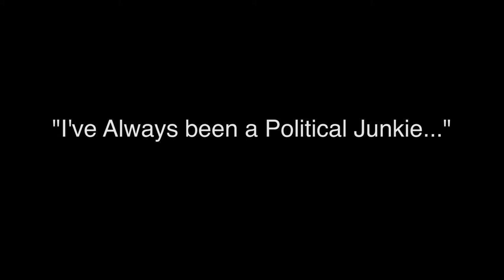Jeff Mapes: Oregon State Capitol Foundation Oral History Project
Covering Oregon politics in print and over the airwaves for more than 30 years proved to be the perfect beat for a self-declared “political junkie.” Coming to work at The Oregonian in 1980, Jeff Mapes covered Oregon’s state politics and its congressional delegation during a period of transition in the state. Oregon moved from being primarily a natural resource based economy to one rooted in high tech and tourism; those changes altered the political landscape as well. In this wide-ranging interview Mapes offers his observations on changes to Oregon’s political parties, the rural/urban divide, and the evolution of a state from being “pretty isolated from the rest of the country” to a “national beacon of cool.” Mapes’ reporting on Oregon’s state government has spanned
from the times when physically being in the Capitol Building and in Salem was essential to do his job, to the current mode when legislative bills and committee hearings are all accessible online. Mapes considers 1990 a “fulcrum year” in Oregon politics naming the passage of Measure 5, the listing of the Northern Spotted Owl in the Endangered Species list, and the ascendance of the hyper conservative Oregon Citizens Alliance as key elements in that transformation. Whether as an Oregonian reporter or senior political reporter for OPB, Mapes has sought the balance between having good relationships with elected officials, staff, and lobbyists he reports about, and maintaining his journalistic objectivity and integrity.